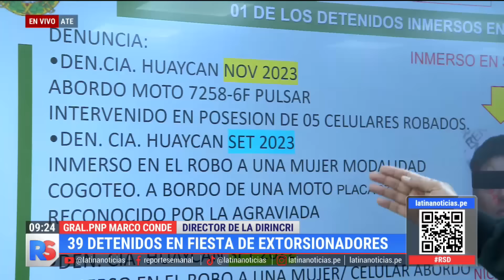Drogas y armas en fiesta de criminales: Policía de turno se encontraba en la actividad pro salud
Unos criminales realizan una celebración profondos para poder extraerle una bala a uno de ellos. Entre los hallazgos de la fiesta se encontraron drogas y armas, y entre los asistentes estaban cabecillas de bandas criminales y un oficial de la Policía Nacional del Perú (PNP).